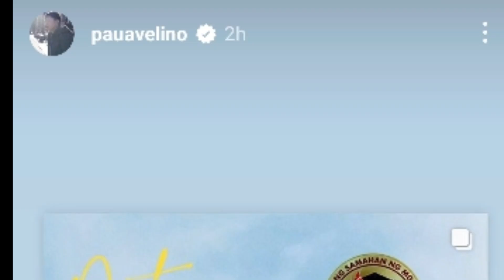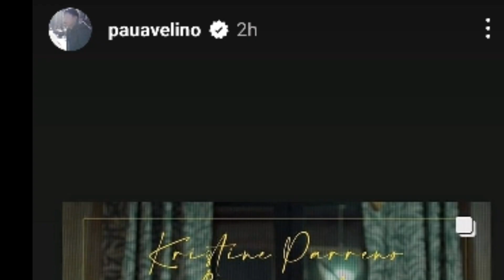PAULO AVELINO PROUD KAY JANINE GUTIERREZ PAREHONG MAHUHUSAY NA ARTISTA!!